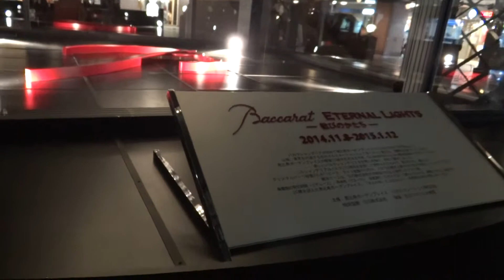Рождественский Токио - район Эбису/Tokyo Yebisu Christmas.